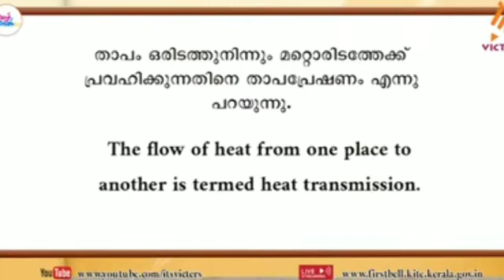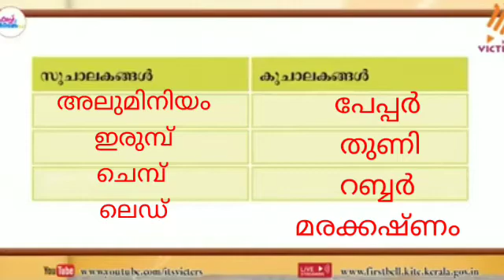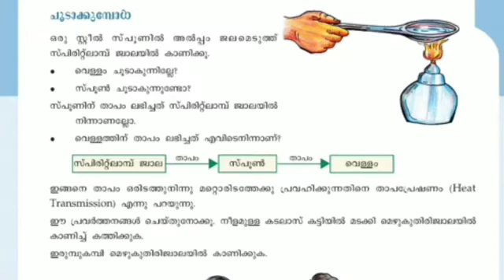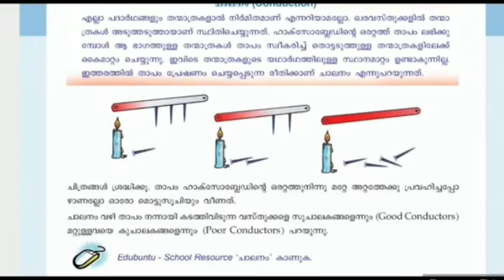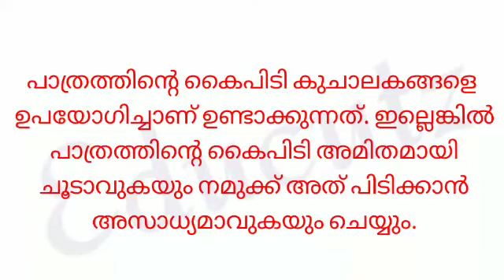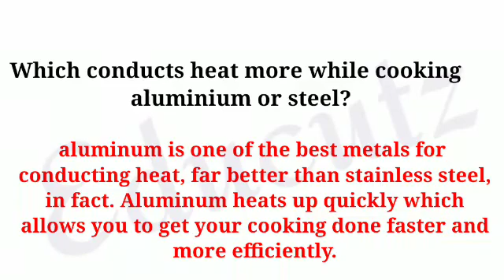Class 7 Basic Science Worksheet 14/2/2022|Class 7 Chapter 9 part 1 Activities|Explanation@educutz131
Class 7 Basic Science Worksheet 14/2/2022
STD 7 Basic Science Worksheet 14/2/2022
Class 7 Basic Science chapter 9 path of Heat flow Part 1 Explanation Activities English Malayalam Medium
Class 7 Basic Science Unit 9 Path of Heat Flow Part 1 Explanation Activities English Malayalam Medium
Conduction Explanation
Examples of Good Conductors
Examples of Poor Conductors
Kite Victers Class 7 Basic Science Worksheet
Kite Victers Class 7 Worksheet
stay tune to our channel
keep supporting
with love